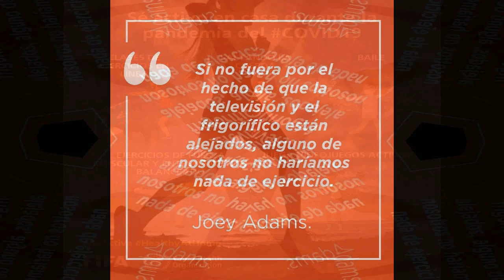DIA MUNDIAL DE LA ACTIVIDAD FISICA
Día de la actividad física
Prof. Ricardo Meza
Colegio Salesiano Don Bosco
Arequipa